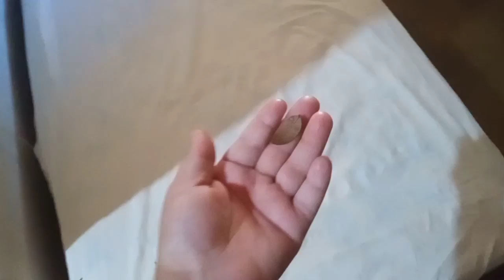SER POBRE NÃO É DEFEITO ||CASA LIMPA ||ALMOÇO SIMPLES...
olá meu povo tudo bem com vocês aí, amoresmeu nome é Rosana moro na roça  no Inter de Goiás  amo essa vida no campo aqui moro em uma casinha  simples  toda rústica  gravo meu  dia  adia na roça  faço  receitas maravilhosas  comida boa culinária  Goiâna  sou casada mãe de dois filhos evangélica
hoje fiz uma faxina  daquelas  limpei tudo faxina completa fiz almoço  simples arroz com  calabresa  feijão  consido do dia amo ❤
comenta💓
 compartilha 👨‍👩‍👧‍👧

quer mi envia algo 👇 💌  ou mimo

PIRENÓPOLIS GOIÁS
RUA:2
QUADRA:5
LOTE:5
RESIDENCIAL LUCIANO PEIXOTO
NA MINHA CIDADE NÃO TEM VAGA
PARA CAIXA POSTAL 📪.